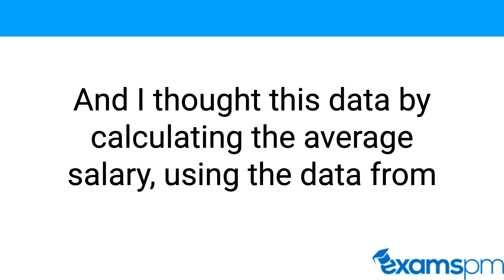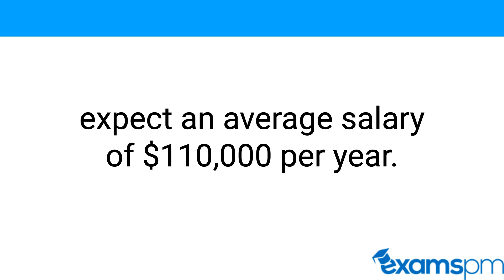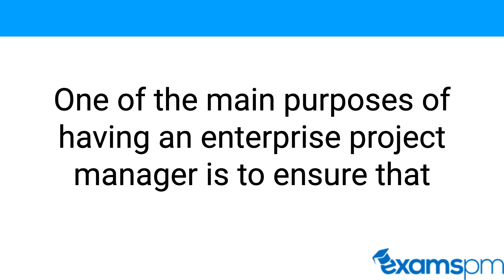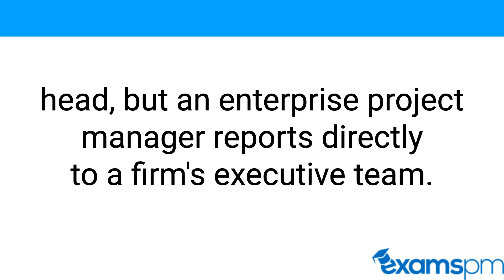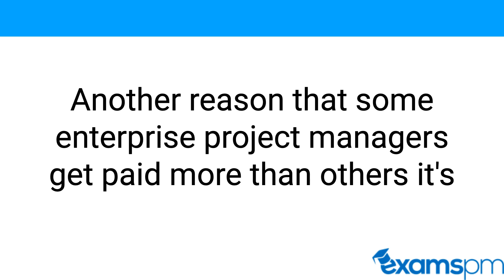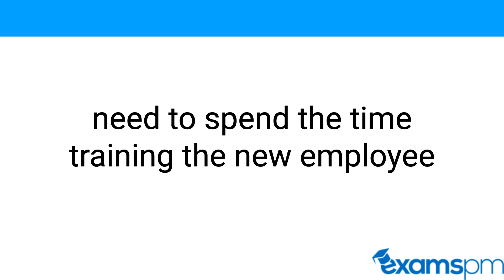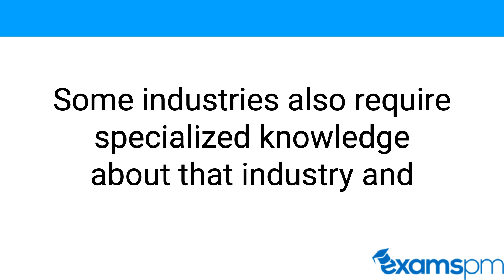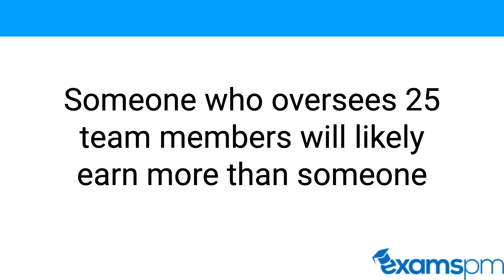What Does an Enterprise Project Manager Make? [2022-2023 Data]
An enterprise project manager is responsible for overseeing and managing large-scale projects in a business setting. They typically have a wide range of skills and experience, which allows them to manage teams, budgets, and timelines effectively. In this video, we explore what an enterprise project manager does and how much they make.